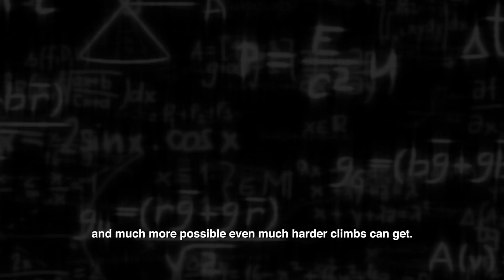Alex Megos in New River Gorge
Alex Megos Suche nach neuen Projekten brachte ihn 2016 in die New River Gorge im verschlafenen US Staat West Virginia.  Für Kletterer ein Schatz voller Potential.